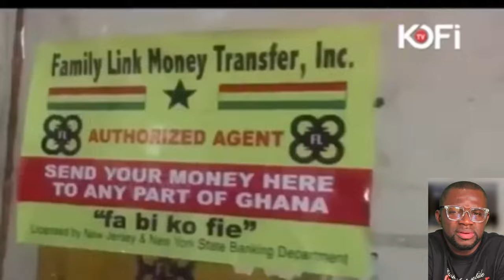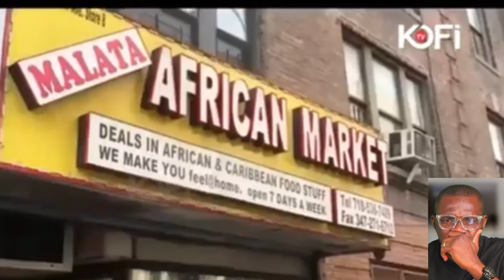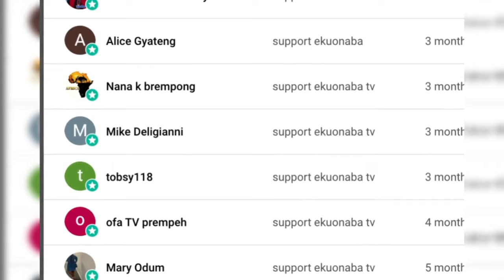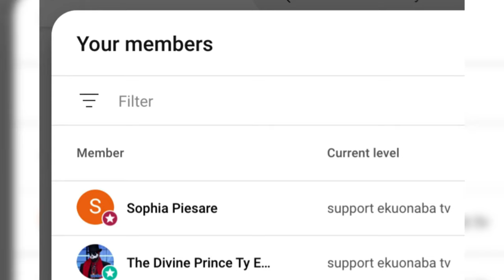Ghanaian Lady on Sick bed in Germany confesses + Prophetess claìms she is the cause spìrìtually